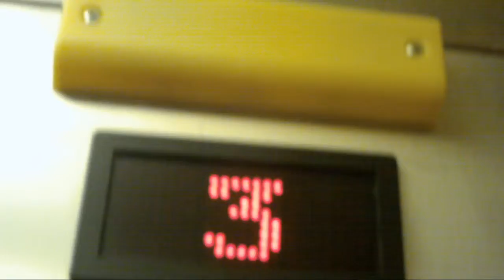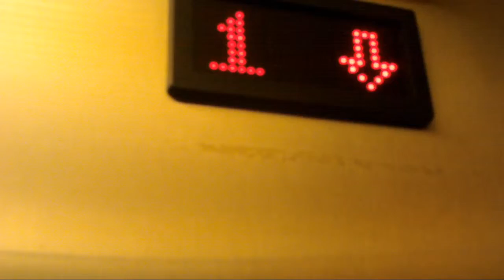US Hydraulic Elevator at the Platinum Suites Resort Canmore Alberta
This is a video of the US Hydraulic Elevator at the Platinum Suites Resort Canmore Alberta. Its a pretty nice elevator with nice tiled flooring and nice wooden walls. It serves 5 Floors (R,P,1,2,3). Max Capacity 1160 Kg.